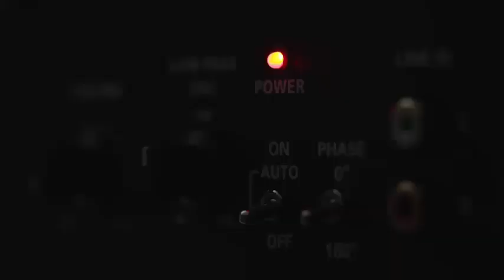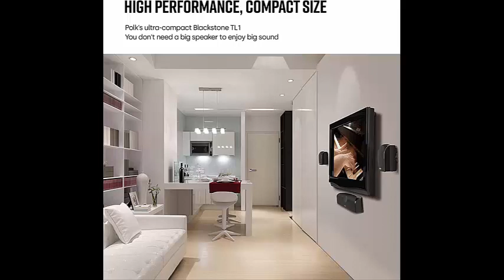Amazon Special 2 Audio Gadgets Review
Description:  Polk Audio PSW10 10" Powered Subwoofer - Power Port Technology, Up to 100 Watts, Big Bass in Compact Design, Easy Setup with Home Theater Systems Black.

Polk Audio Blackstone TL1 Speaker Center Channel with Time Lens Technology | Compact Size, High Performance, Powerful Bass | Hi-Gloss Blackstone Finish | Create your own Home Entertainment System.
Product Link In The Comment Box.